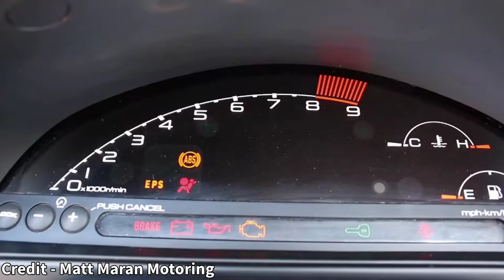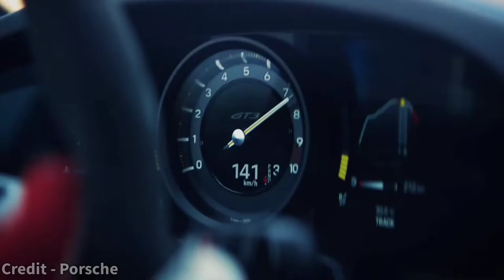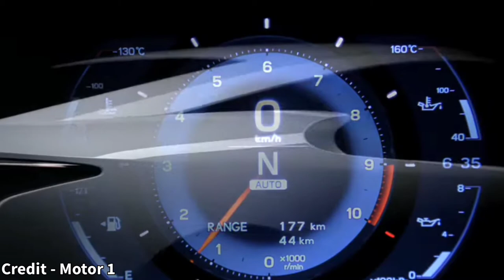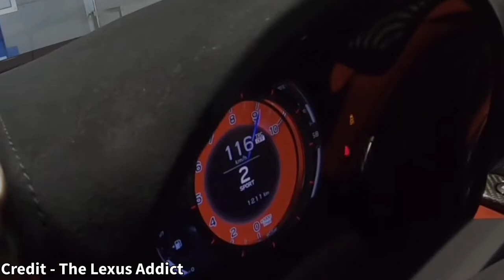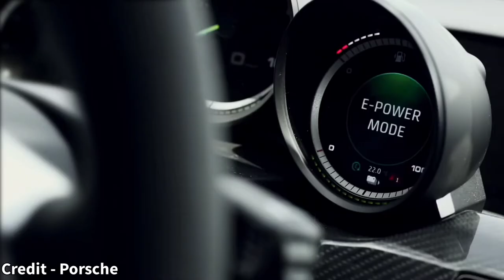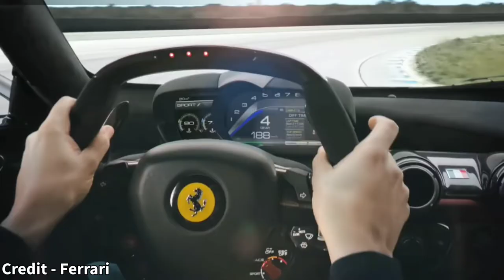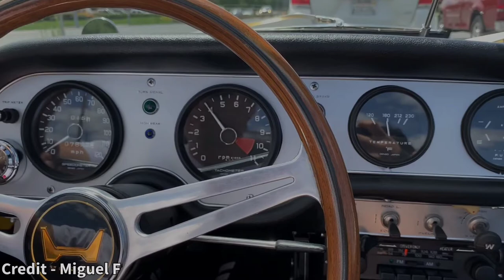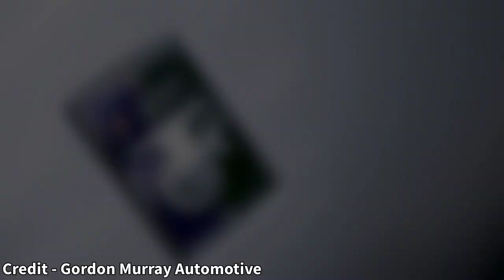10 Of The Highest Revving Production Cars Of All Time.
Let's take a look at some of the highest revving naturally aspirated production cars of all time.